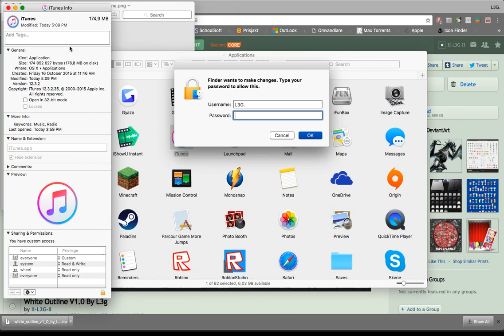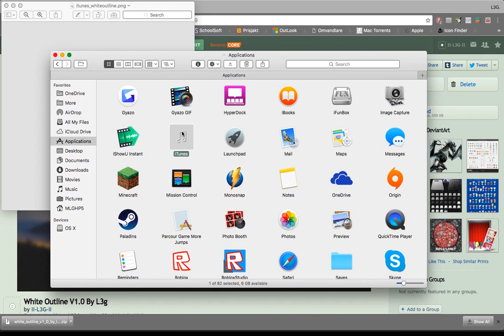White Outline Icon Pack for OS X – Installation Tutorial | UPDATED VERSION IN DESCRIPTION!